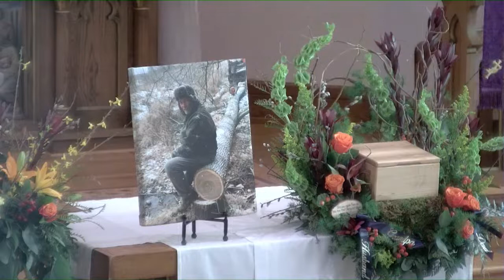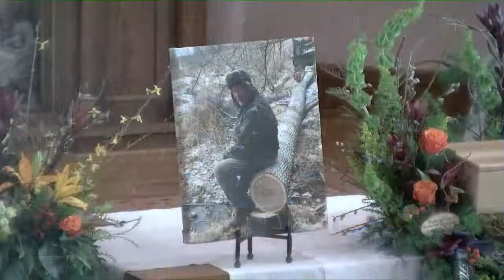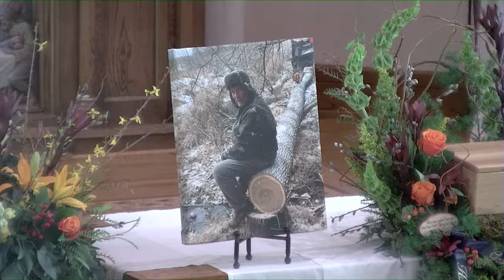Jerald "Jerry" Weyer Funeral Service